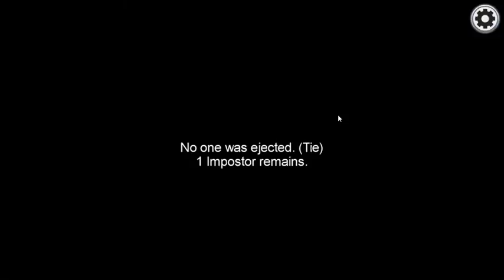O MEU PRIMEIRO VIDEO!!!!(Among us)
MacLeod's description:

Genre: Soundtrack
Collection: Comedic
Time: 2:05
144 BPM (Allegro - Pretty Fast)